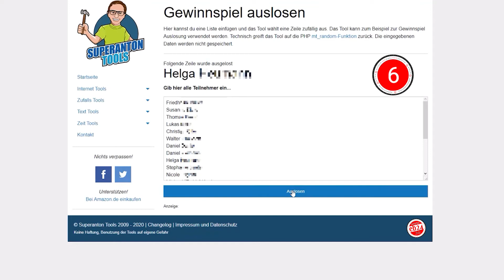eb24 Gewinnspiel in Kooperation mit ESET Internet Security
Wer kennt Sabine???

Liebe Sabine S.

DU hast im Gewinnspielzeitraum (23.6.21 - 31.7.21) durch eine Bewertung von eb24-einfach mehr Service automatisch an unserem ESET Internet Security BVB Fan Edition Gewinnspiel teilgenommen.  🎉🥳

Wir gratulieren DIR herzlich zum Gewinn & bitten dich, den Gewinn bis zum 7.9.21 bei uns in der Filiale (Flughafenstraße 4, 44309 Dortmund) abzuholen, da sonst ein neuer Gewinner ausgelost wird.😜

❤️Liebe Grüße DEIN eb24 Team❤️

0:00-0:14 Intro
0:15-0:45 Auslosung
0:46-1:15 Gewinnerbekanntgabe
1:15-1:38 Endcard